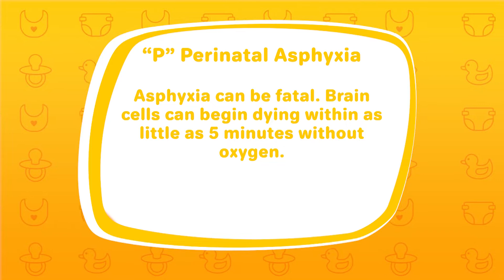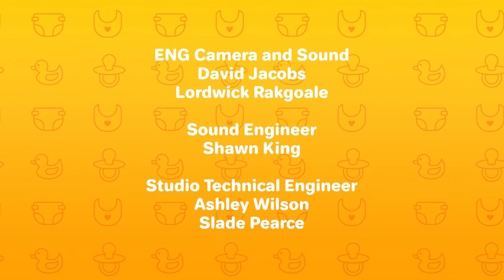Raising Babies 101 S2 - Episode 2: Traditional Healing and Obstetric Care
On today's episode, we look at the role of traditional healers in obstetric care